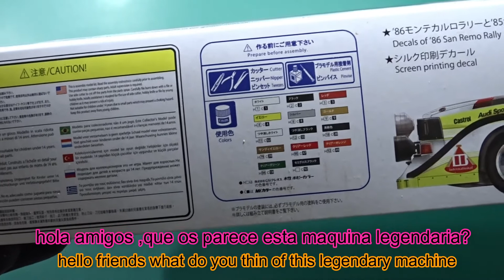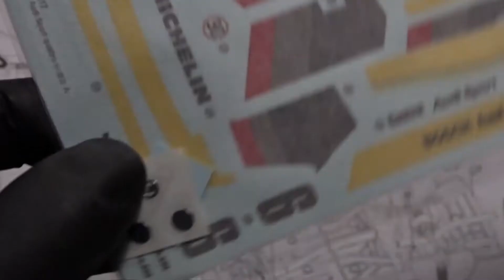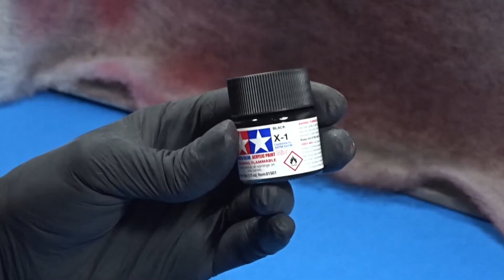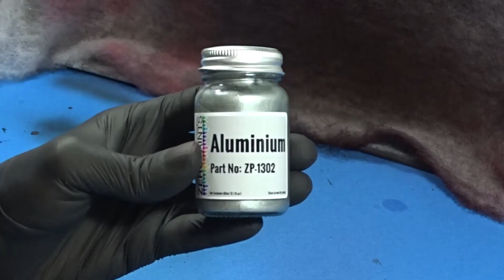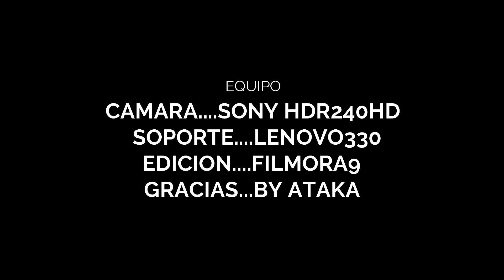AUDI SPORT QUATTRO BY AOSHIMA 1/24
modelismo,construccion,maquetas